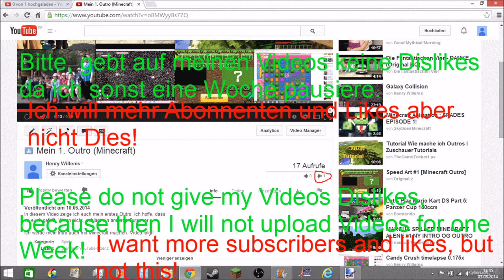DISLIKE THIS VIDEO!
IN DIESEM VIDEO MÖCHTE ICH EUCH SAGEN, DAS ICH UMBEDINGT MAL ZWEISTELLIGE ANZAHL AN DISLIKES HABEN MÖCHTE (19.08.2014)

IN THIS VIDEO I SAY TO YOU I WANT AT LEAST TWO DIGITS OF DISLIKES AT THIS VIDEO (19th August 2014)  Wenn es euch gefallen hat, dann:

2. Teilen
3. Favorisieren
5. Mich weiterempfehlen.
6. Gerne Tipps für meinen Kanal/Videos geben.

Was ihr nicht machen sollt:

1. Daumen nach unten
2. Mich vollspammen (Gute Videokritik zählt nicht dazu)
3. Hater von mir werden Da ich auch in ein Kanalvorstellungsvideo von Cyber lp kommen möchte, schreibe ich ihn in der Videobeschreibung.